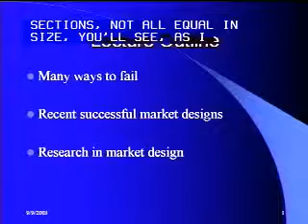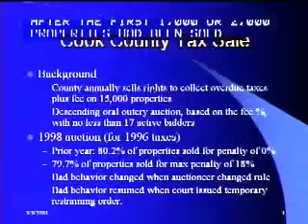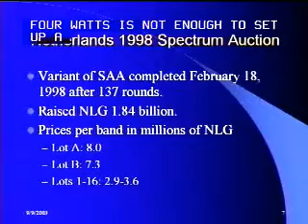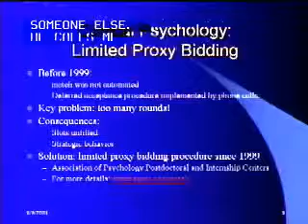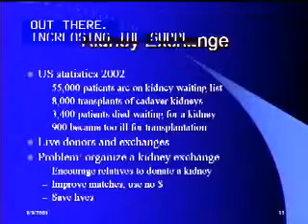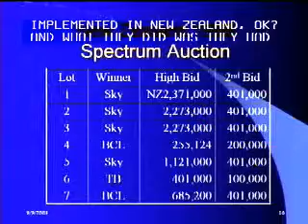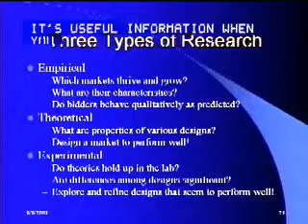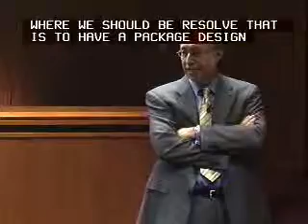Paul Milgrom "Auctions and Matching: the New Science of Market Design" at FCC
Auctions and Matching: the New Science of Market Design
Paul Milgrom, Stanford University

In this 88 minute lecture, Professor Milgrom looks at several recent successful auction designs.  These include the FCC simultaneous multiple-round auction which allocates spectrum, the National Resident Matching Program which matches doctors to hospital residency programs, and the EDF auction of power generation capacity. He also discusses recent academic research in market design, including empirical, theoretical, and experimental work.

Moreover, Professor Milgrom also discusses a number of important insights arising out of that academic work.  These include, for example, information on why muti-round auctions may be needed to find stable allocations, how product complementarity can lead to seller market power in exchanges, and why proxy bidding can eliminate collusion and speed the market-clearing process.

Professor Milgrom holds an MS in statistics and PhD in business from Stanford University, where he now teaches in the Department of Economics. This lecture is part of the FCCs Excellence in Economics Program which is intended to train FCC staff members.

(Public Domain)